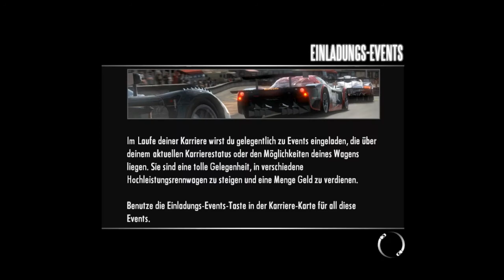Let´s Play Need for Speed SHIFT #051 Fails ohne Ende!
Ohne Worte... Der Tag war wohl nix oder wir haben uns wohl zu blöd bei den Car-Battles angestellt!
Ich bin immer offen für Vorschläge und Kritik, solange sie konstruktiv bleibt!
Gefällt dir das Video? Dann lass ein Like da und Teile es mit deinen Freunden!

Wenn dir das Spiel gefällt, dann unterstütze die Entwickler und kaufe es dir im Original!